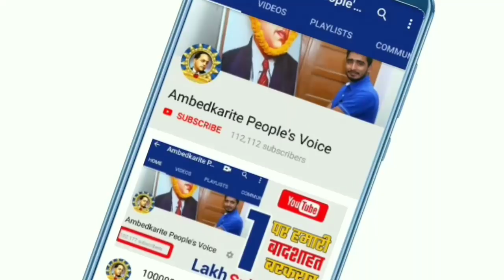बसपा की आपसी लड़ाई सडको पर आयी, अब मायावती का क्या होगा? || BSP Chief Mayawati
हमसे जुड़े -